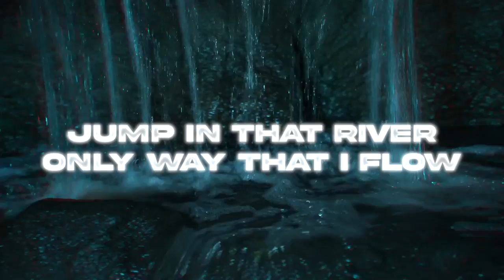Manna - "The Ghost" (Official Music Video)